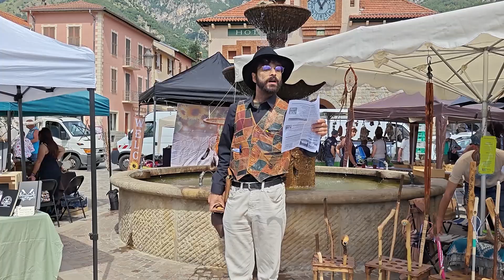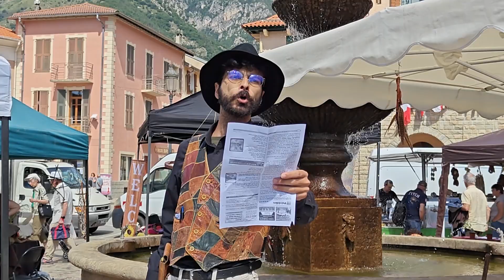Criée n°7 - Petit marché rural de Roquebillière - 02/07/2024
L'association Vésubie Découverte vous propose de voir la criée lors du Petit marché rural de Roquebillière. Chaque mardi à 11h, le crieur public vous clame les informations, les annonces et les manifestations de la semaine.
Elle s'occupe aussi du journal local "LE portail VESUBIEN", qui fait le lien entre les touristes, les professionnels valléens et les habitants.